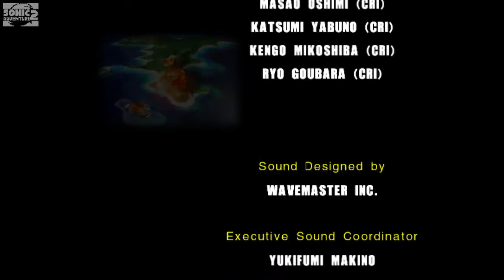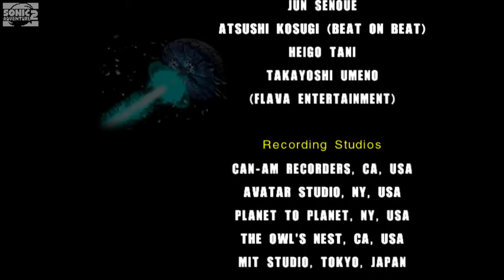Sonic Adventure 2 Special Credits Episode [Hero Side]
Sorry about this everybody.